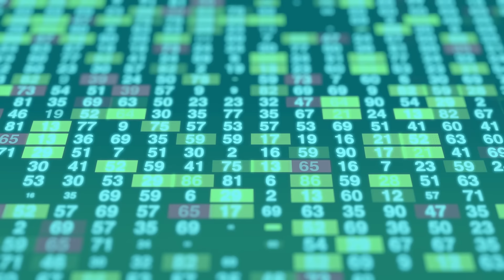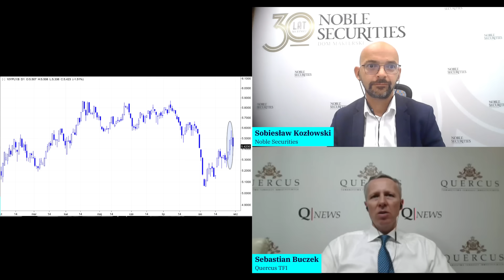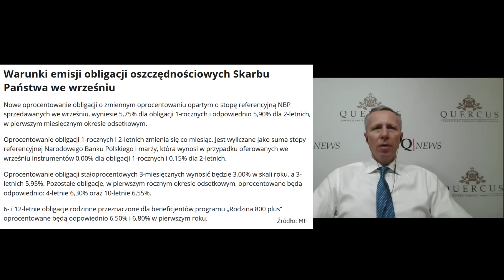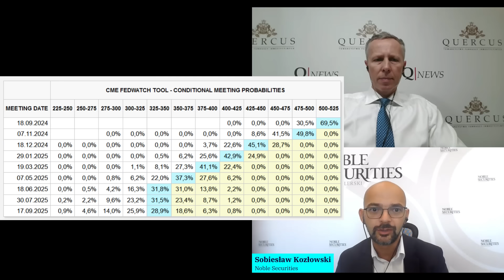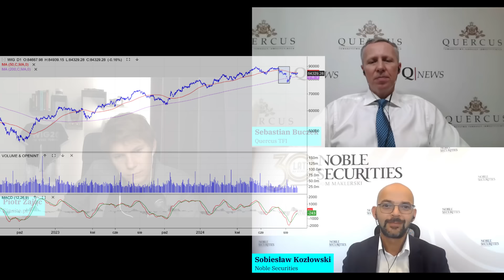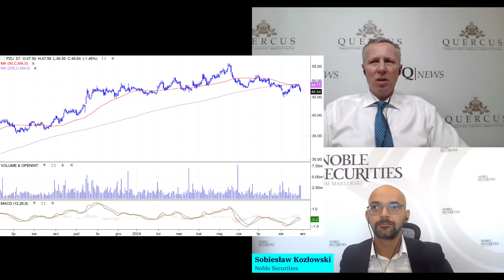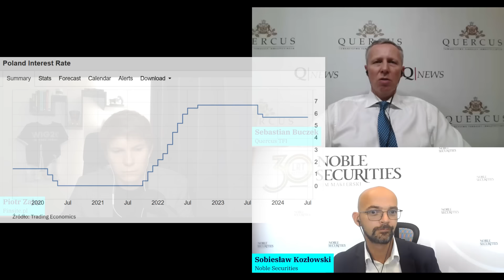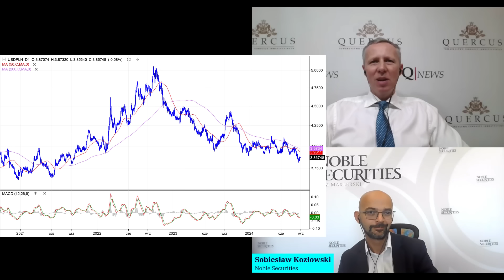WIG poniżej sierpniowego dołka, a dolar po 3,64 zł. Czy to realne?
Zapraszam na dwunasty odcinek "Loży giełdowej", czyli formatu, w ramach którego cyklicznie, pod koniec każdego miesiąca, dyskutuję w szerszym gronie na najważniejsze, bieżące tematy rynkowe. W tym odcinku rozmawiamy o sierpniowym tąpnięciu rynku i ryzykach jego kontynuacji, o prognozowanym deficycie budżetowym, o nowej ofercie obligacji skarbowych, o dolarze i prognozach na najbiliższe miesiące. Moimi gośćmi są: Sebastian Buczek, prezes Quercus TFI i Sobiesław Kozłowski, dyrektor w Noble Securities.

W tym odcinku:

00:00 Wstęp
01:12 Niebezpieczny deficyt
08:43 Nowa, gorsza oferta obligacji skarbowych
17:19 Sierpniowy dołek zostanie pogłębiony?
33:10 Które spółki zaskoczą wynikami?
46:26 Dobry moment na kupno dolara?